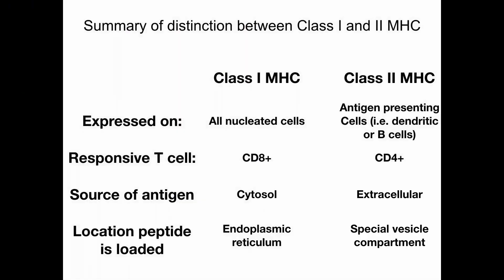COMPARTMENT - Meaning and Pronunciation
How to pronounce compartment?

This video provides examples of American English pronunciations of compartment by male and female speakers.
In addition, it explains the meaning of compartment through a definition and several visual examples.

IPA Transcription of compartment is /kəmˈpɑːrtmənt/.

Definition of compartment:
Compartment is a space or division within a vehicle, building, or other enclosed space.

If you'd like to test your pronunciation of compartment, check out Accent Hero's real-time pronunciation feedback tool: